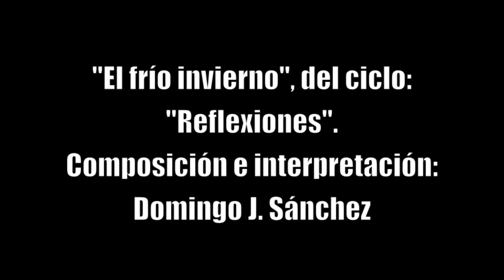Domingo J. Sanchez: The Cold Winter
The Cold Winter is a piano piece composed by Domingo J. Sanchez.
Title: The Cold Winter
Length: 2'32''
Date: octubre de 2012
Intérprete: Domingo J. Sanchez
Composer and pianist: Domingo J. Sanchez